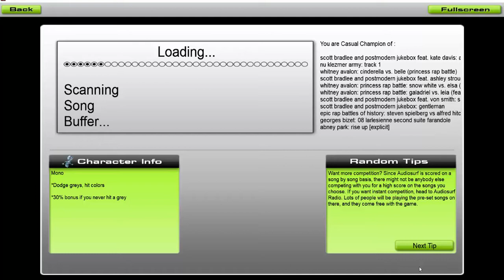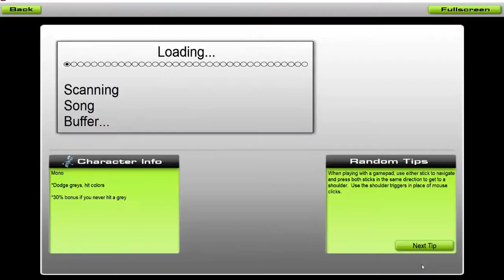Rockstar A Motown Tribute to Nickelback